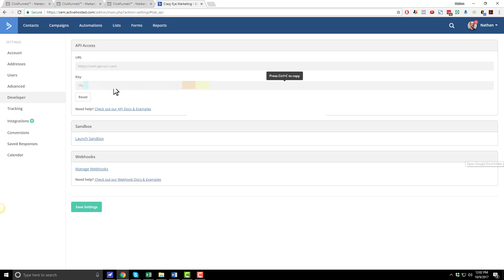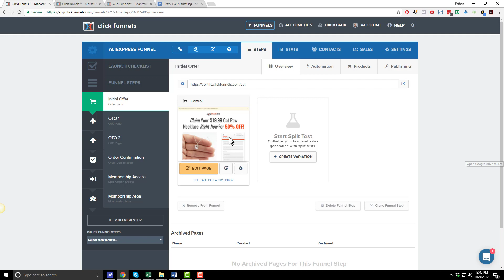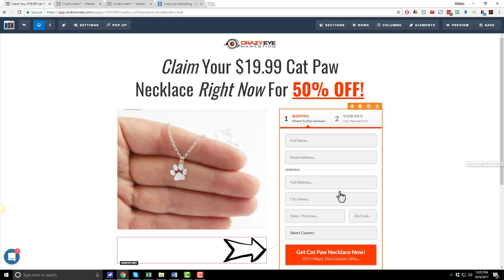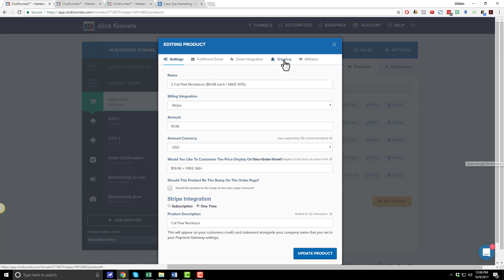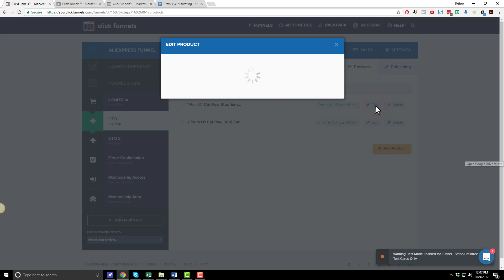How To Connect ClickFunnels to ActiveCampaign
This tutorial teaches you how to connect ClickFunnels to ActiveCampaign so you can track lead and customer data.